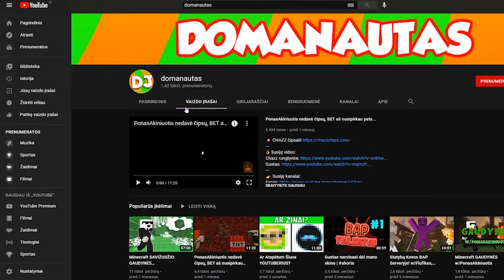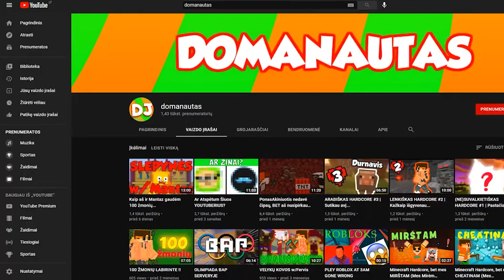Ar jis žino, kas yra DOMANAUTAS?